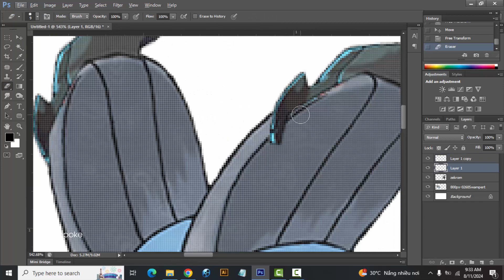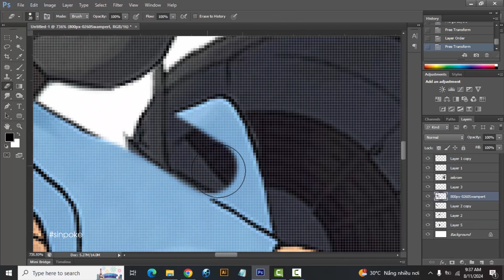Pokemon Fusion | Swampert + Zekrom | pokemon infinite fusion challenge